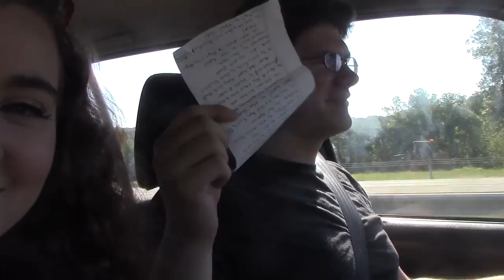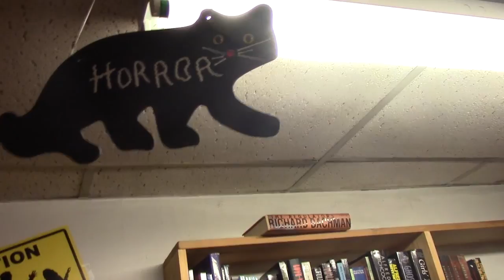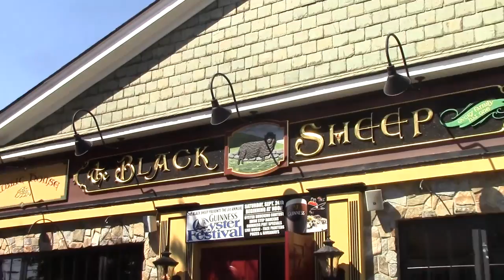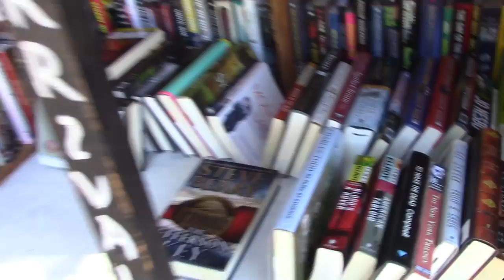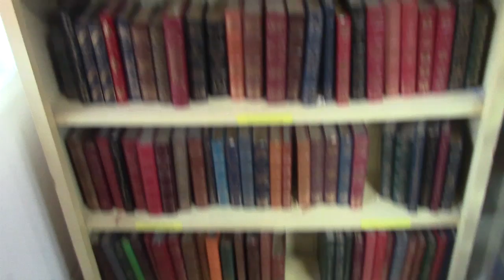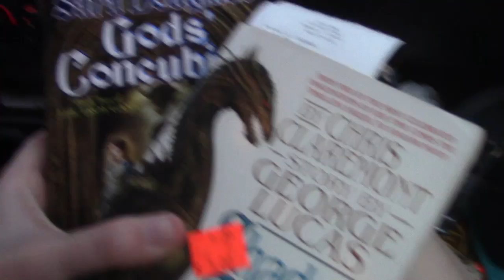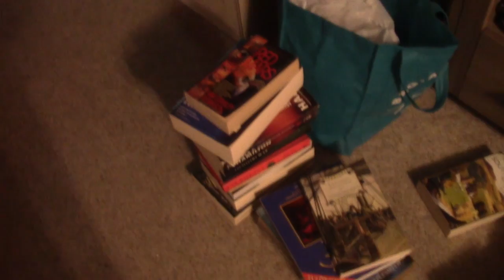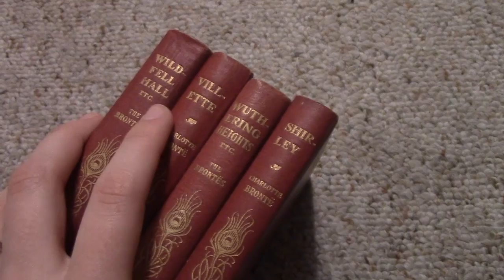Six Hours at the Book Barn (Day 258 - 9/14/16)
An entire day at our absolute favorite book store - The Book Barn, in Connecticut! We both got a whole heck of a lot here - found so much stuff we both wanted! It's likely we won't be able to go back for a while, but we'll be back some time!